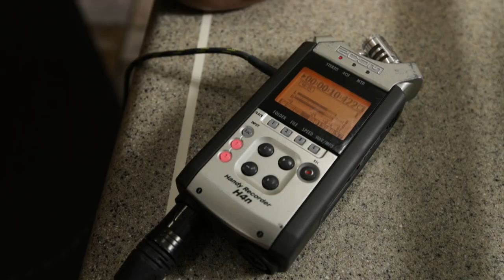Working with the REAL Stranger Things Actor!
Stranger Things parody featuring Stranger Things cast member and Studio C Behind the Scenes! :)

Huge Thanks to Matt Meese and Stacey Harkey from Studio C for being a part of this video!

Huge thanks to Matt Mattson for starring in and writing this parody!

Twelve (Our parody of Eleven) was played by the awesome Christian Busath!

The kids (bad guys) in the video were from the amazing family youtube channel, Dyches Fam. Follow their journey and see their behind the scenes on their channel here:

Huge thanks to Gaten Matarazzo, the actual 'Dustin' from Stranger Things, for being in our parody while he was in town for CCD Smiles!

Got to hang out with Gaten Matarazzo and Kelly Wosnik at CCD Smiles for over an hour and hear their stories! Super incredible hearing what they're doing to help others with CCD!
Check them out, learn more about CCD, and get involved

Thanks to Alison Dredge for the incredible costumes!

Also thanks to Cameron Sawyer for helping out all over set!

Also huge thanks to Ellis's for letting us use their home!

BTS Music by:
Radical Something - "Naked in Venice:

Shot on the RED Weapon in 6K! With Canon L series lenses.
Edit by Devin Graham and Zane O’Gwin using Adobe Premiere Pro CC.

Help us translate our videos into your language! :)